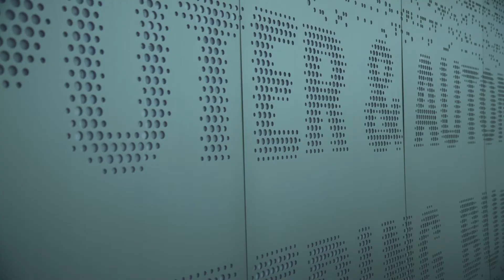Computer & Automotive Engineering Building Ribbon Cutting | WSU Davis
The Computer & Automotive Engineering Building at WSU Davis celebrated its ribbon cutting on Oct. 9, 2020. The 51,000-square-foot building will help the College of Engineering, Applied Science & Technology accommodate growth.